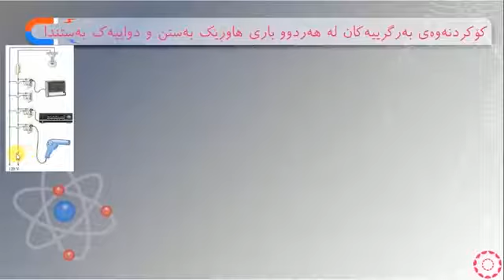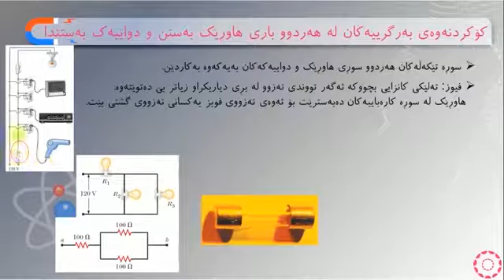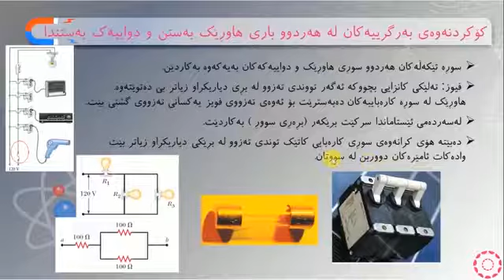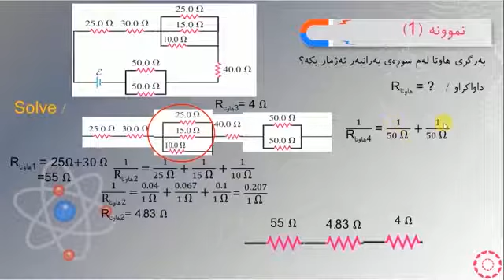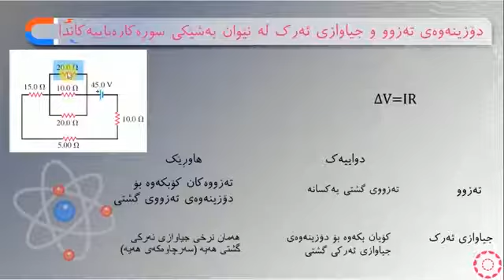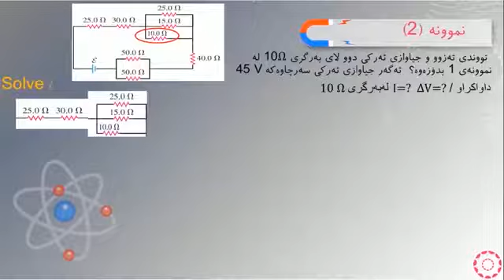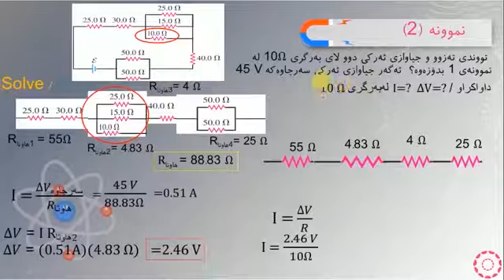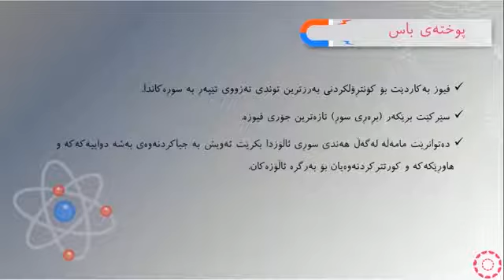پۆلی 11 زانستی فيزيا بەشی 8 بەندی(3-2) بەرگرییە تێکەڵ بەستراوەکان